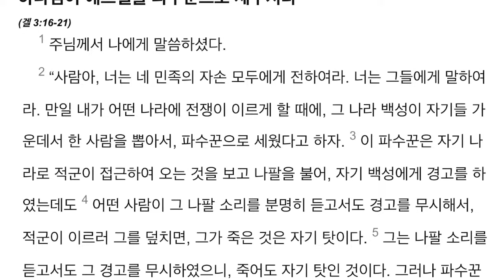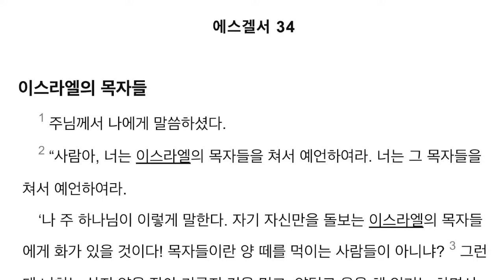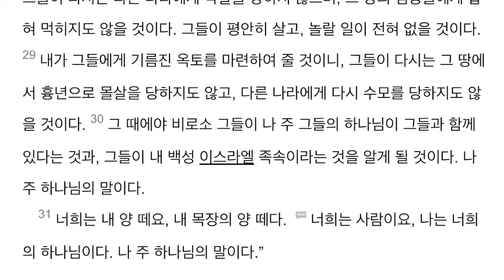[새번역 성경듣기] 에스겔 33-34장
오늘의 말씀:
하나님이 에스겔을 파수꾼으로 세우시다
개인의 책임
예루살렘의 함락 소식
백성의 죄
예언자의 말
이스라엘의 목자들
하나님은 선한 목자

🔔 알람을 설정하시면 함께 성경을 읽을 수 있어요.

감사합니다!
사랑합니다!
축복합니다!

Today is a miracle.
Because it is a gift from God.
Reading the Bible and sharing devotionals in Korean.
Thank you for being my friend in Christ!